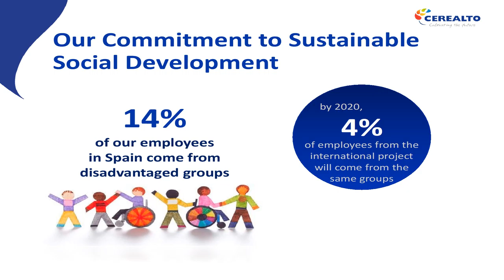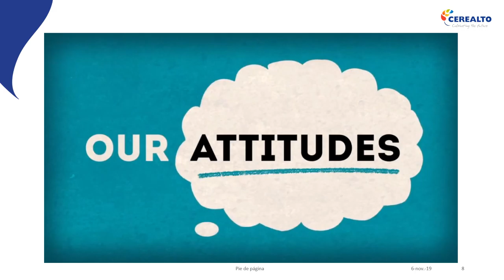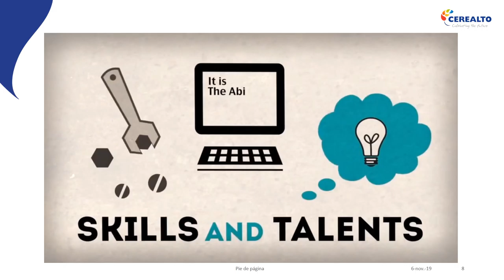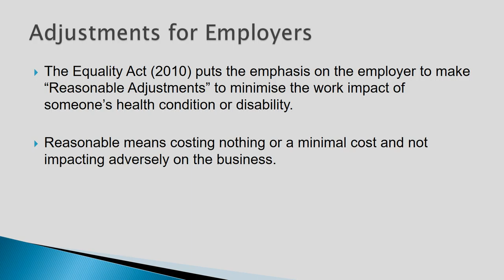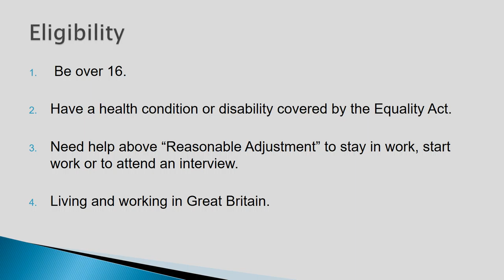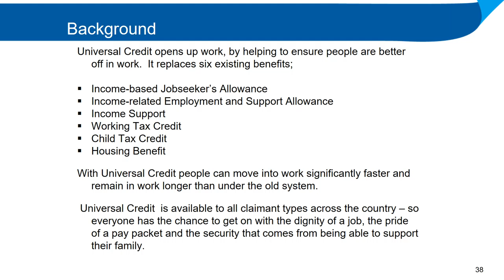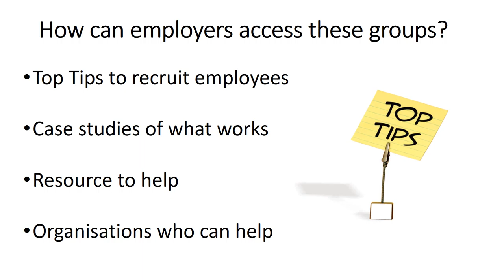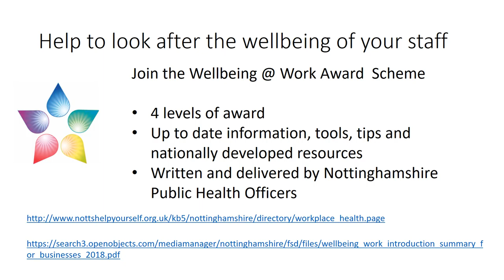Inclusive Employment Event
Businesses coming together to hear about different initiatives available to attract and retain talent within their organisation.